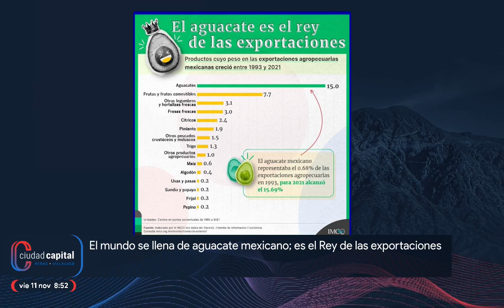El mundo se llena de aguacate mexicano; es el Rey de las exportaciones